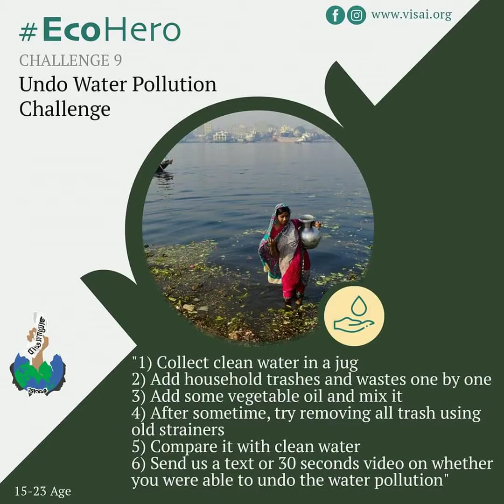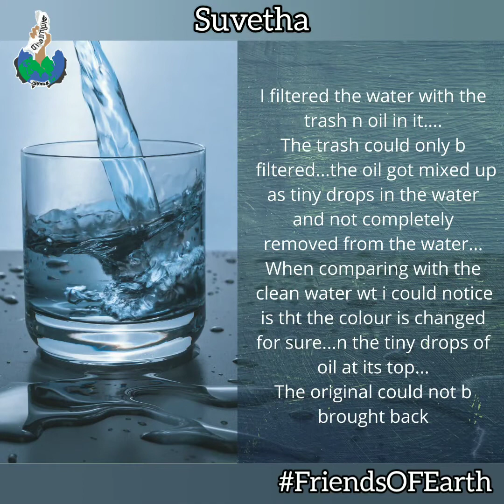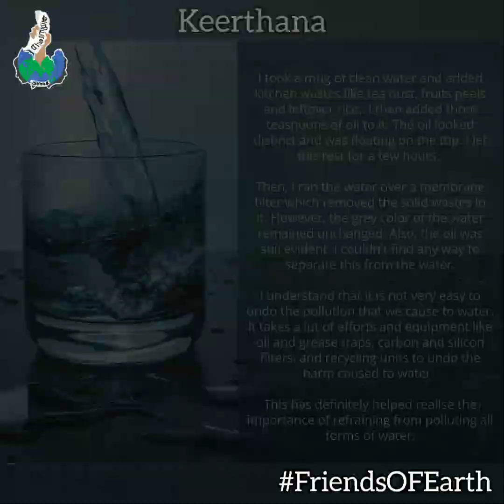Quarantine Competition | Visai | FriendsOfEarth | UndoWaterPollutionChallenge | Category 2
Mix trash and oil from your home with fresh water and try to purify the water through old strains.

Purpose of the Challenge :

As an outcome of this challenge, Let us introduce the Grey water. A few might be familiar with this. This term is so crucial when it comes to water conservation.

Water is classified into three categories. Blue water, Green water, Grey water. Among these, Grey water is the polluted water. The presence of chemical wastes in Grey water makes it unfit for any other purpose. The water we use right from mobbing the floor, bathing, vessel washing,  upto cleaning the toilet gets added with different chemicals. And this is how we contaminate potable water. This Grey water can neither be used  for watering the plants nor be converted back as drinking water. Grey water accounts for upto 75% of the waste water volume produced by the households. There are many alternatives to Grey water that we produce during floor mobbing,bathing, vessel washing, toilet cleaning,etc. We believe this challenge will move you towards those alternatives.